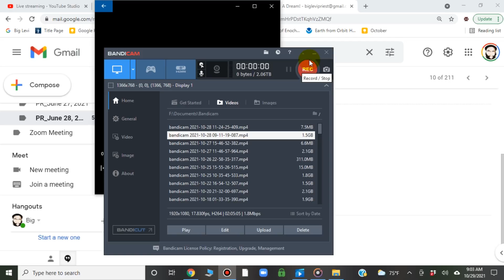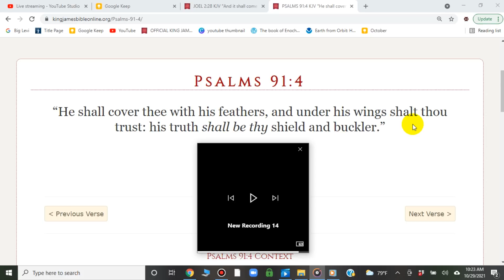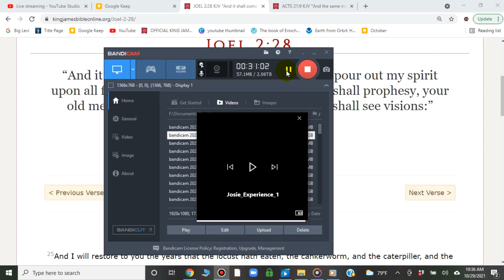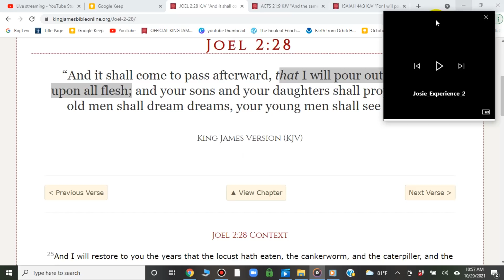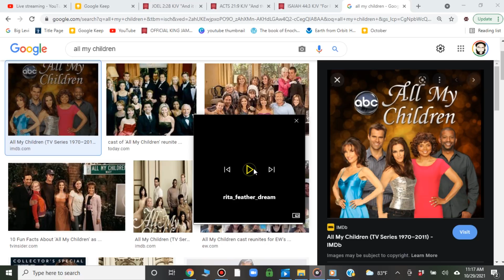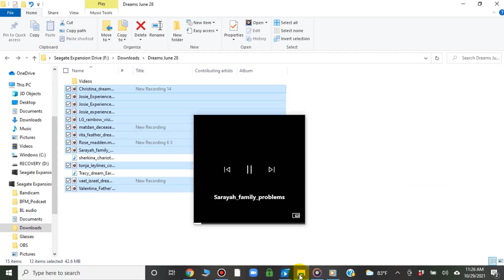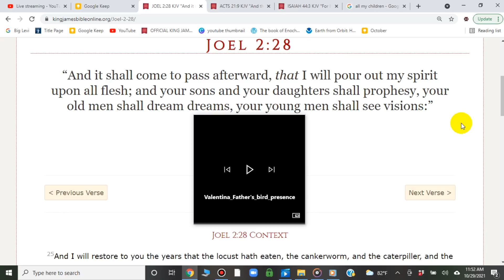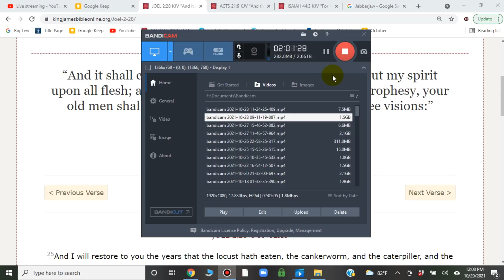Dreams & Visions: Your Sons And Your Daughters Shall Prophesy.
1. Sorrow from much needs (Shortages)
2. Fiery Conflagration of the cities
3. Destruction by pestilence among the cattle
4. Famine of the world (Gentiles world)
5. Destruction by earthquake and the sword.
6. Increase of hail and snow.
7. Wild beasts will be their graves
8. Pestilence and hunger will change their destructions
9. Execution by the sword and flight and distress.
10. Thunder voices and destroying earthquake.